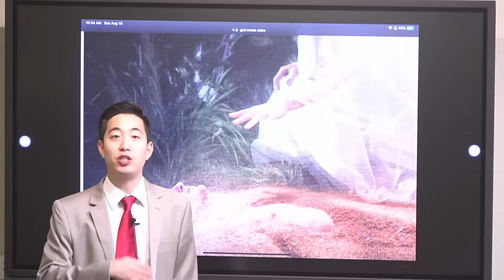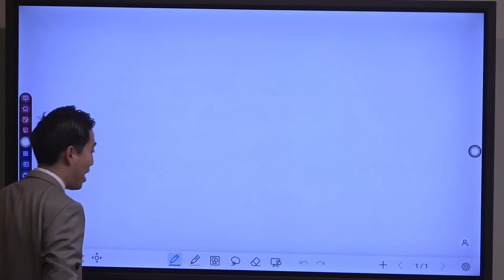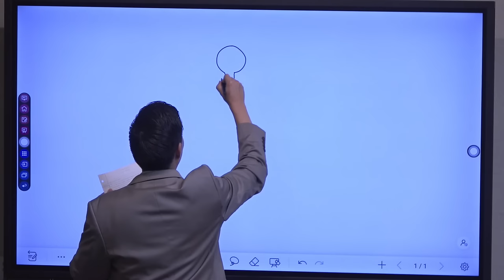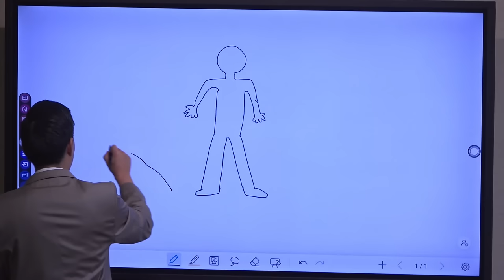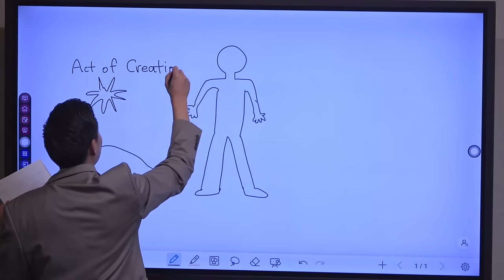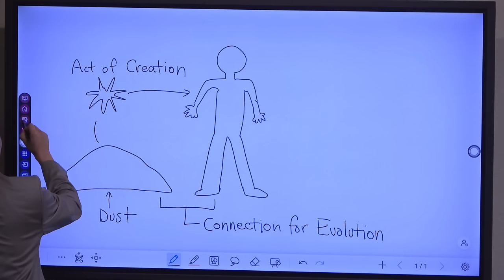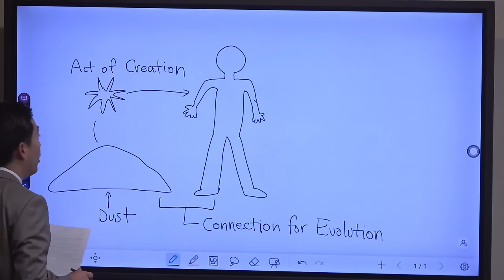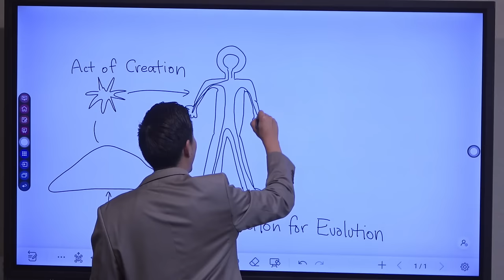Everyone Got It Wrong. Humans Are NOT in the image of God! |Beginner's Discipleship#64| Dr. Gene Kim